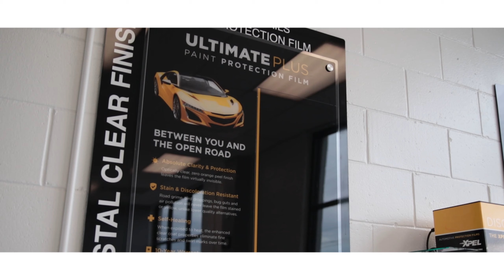Simple Details | Elite Automotive Care (4K)